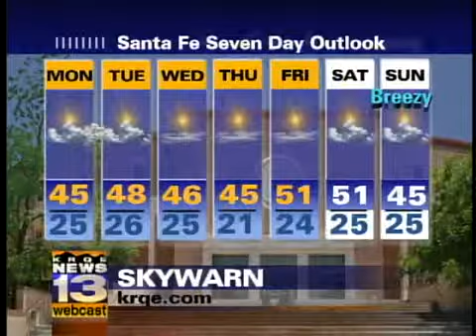Sunday Webcast: Nov. 29